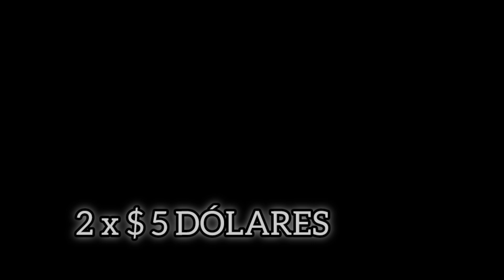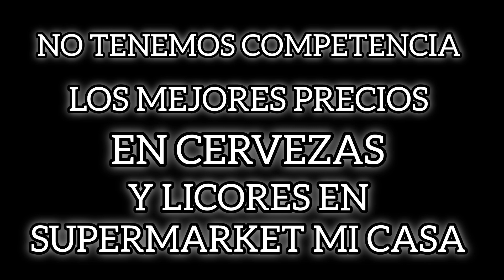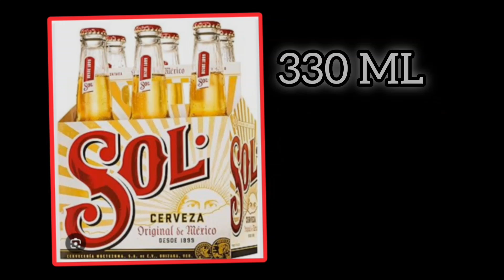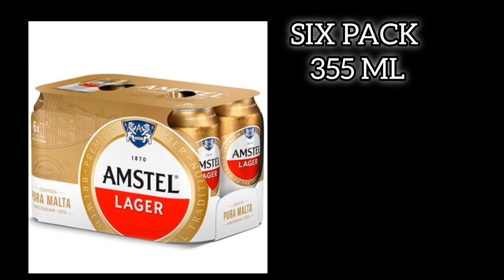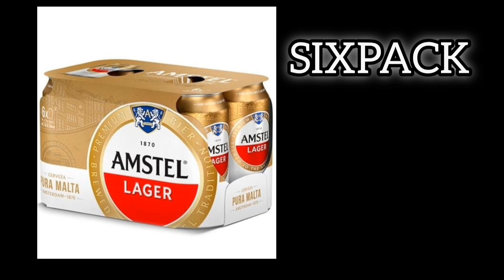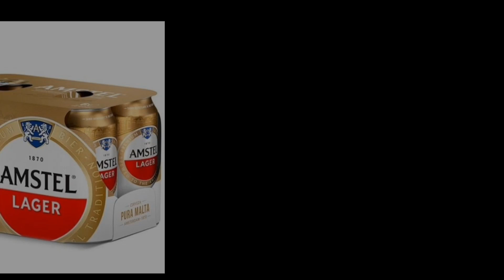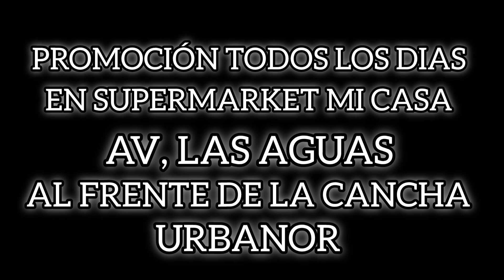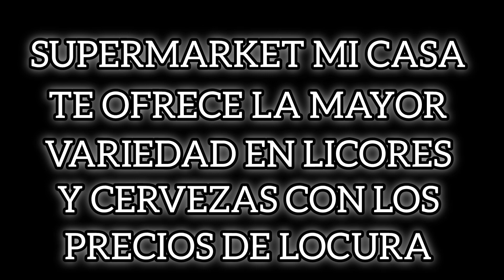viva Guayaquil Mix Bailable y Mix Rockola Franklin Rios supermarket mi casa